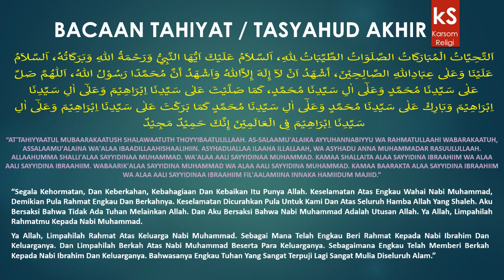Bacaan Tahiyat atau Tasyahud Akhir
Bismillah

ISYTIROOK
Bermaksud untuk berbagi dan memudahkan bagi mereka yang masih belajar dan awam bacaan sholat, doa sehari hari dan bacaan bacaan lainnya.
Video ini hanya bersifat untuk referensi dan sebagai bahan untuk mengingatkan saja, meski dibuat dengan penuh dedikasi, namun mungkin takkan luput dari kesalahan, karena kesempurnaan hanyalah milik Allah semata. Bila ingin belajar lebih mendalam, sebaik-baiknya belajar adalah dengan seorang guru.

Dukungan lebih lanjut silahkan klik link dibawah

Jazakallahu Khairan